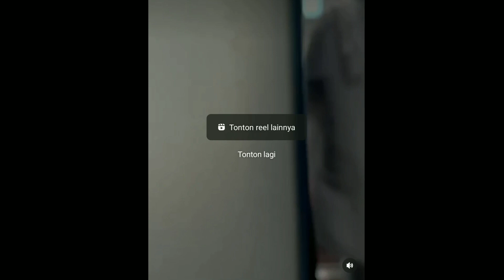CHEVIA KEMBALI KE KOTA MAKKAH